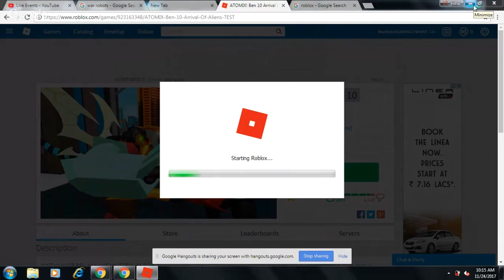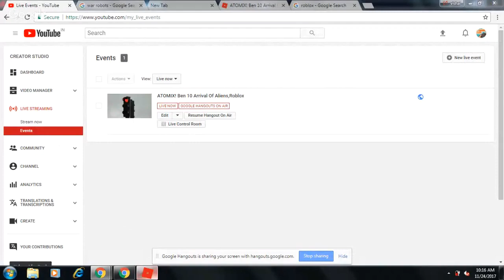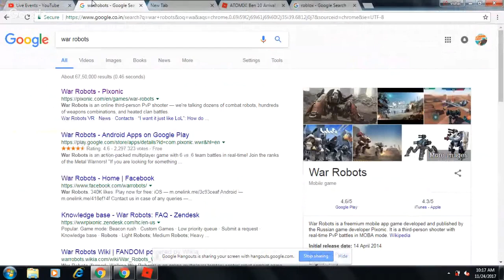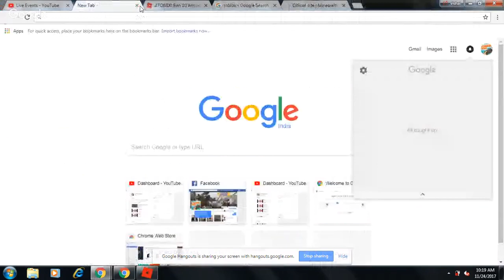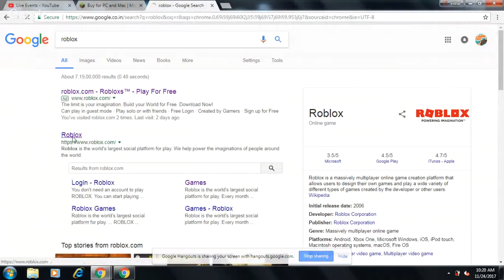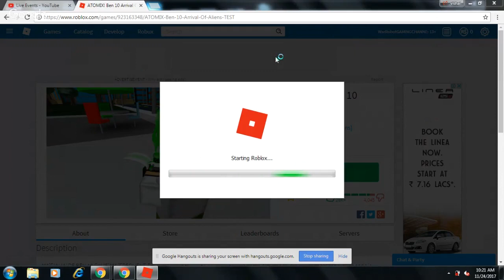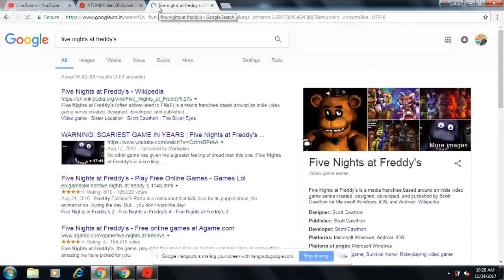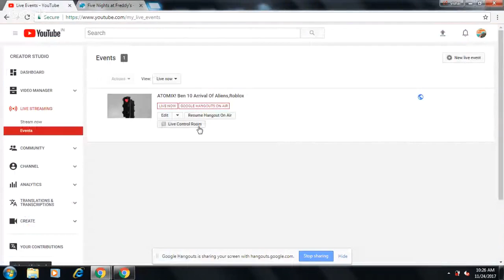ATOMIX! Ben 10 Arrival Of Aliens,Roblox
robot war @robotwar robotwar @robotwar